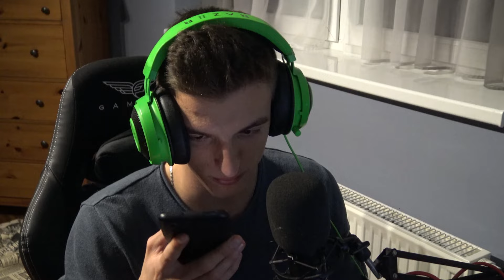MINECRAFT, DE HALÁL = SZERENCSEKERÉK!😱